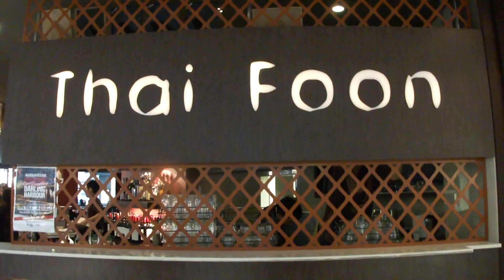Ferimae's 22nd Birthday!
"Moves like jagger" most loved song of the night! =P